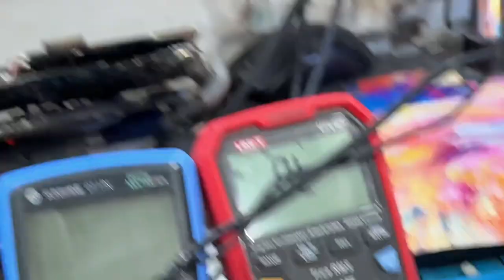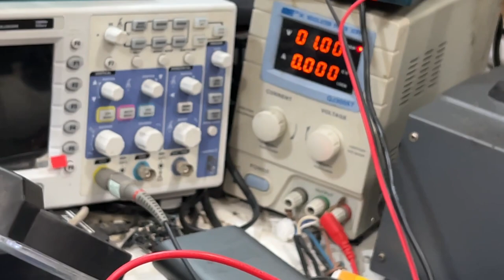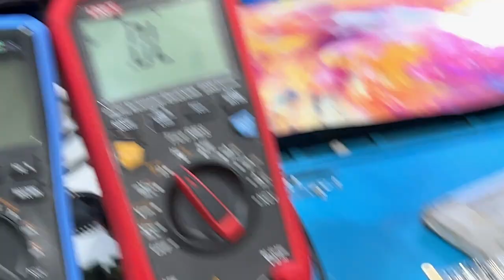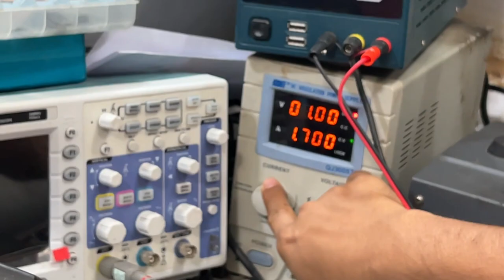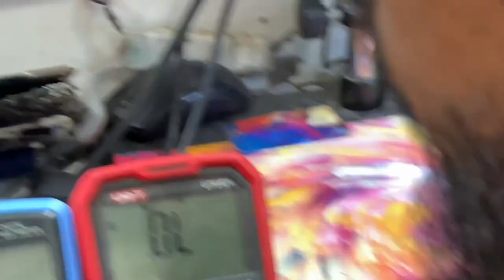M1 Pro, no power, IT LAB , Tanvir Hossain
MacBook M1 Pro no power, IT LAB.
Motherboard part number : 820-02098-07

Level # 8, Shop # 847, Computer City Center (MultiPlan Center) Elephant Road, Dhaka.

IT LAB